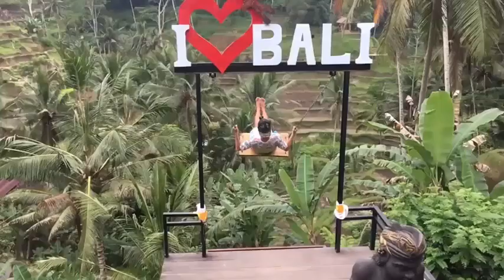Bali Vlog # 28 bali indonesia teaser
Location

Ubud
Melastis beach
Bingin beach
Nusa ceningan
Bali

 Music ;

Track Info: Title: Rock Angel Artist: Joakim Karud Genre: Hip Hop & Rap Mood: Calm Download / Stream /
License: You’re free to use this song in any of your videos, but you must include the following in your video description (Copy & Paste): Rock Angel by Joakim Karud Creative Commons